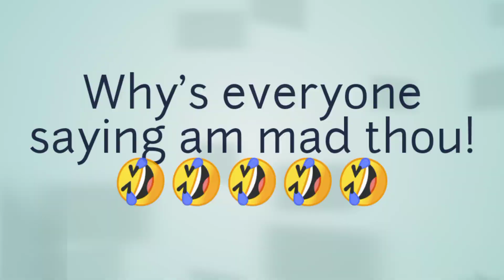I Am Pregnant........Prank (calling my friends) ||Re-uploaded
Hi guys! I decided to prank my friends and see their reactions but it didn’t go so well lol!

 Grab your popcorns because it’s so funny 😆